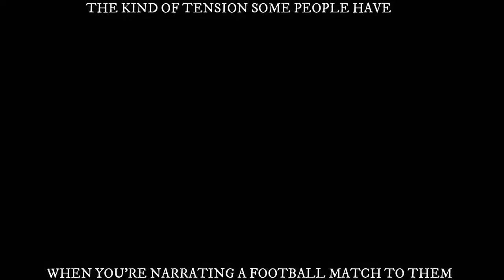FOOTBALL TENSION (Da Prophet comedy Episode 12)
We all have some friends who are so passionate about football and go through body tension when even hearing a narrative of a recent football match.